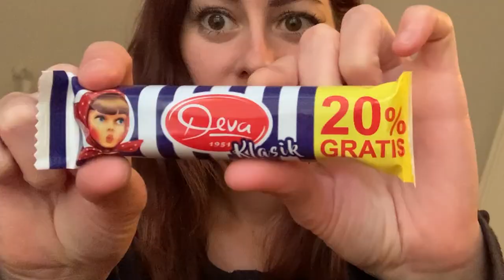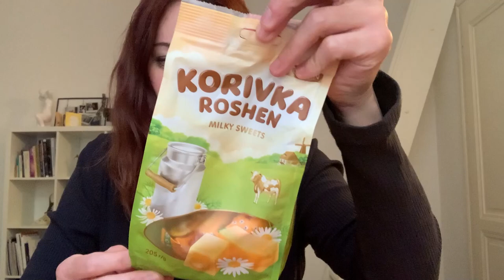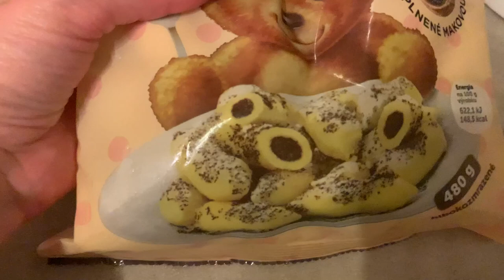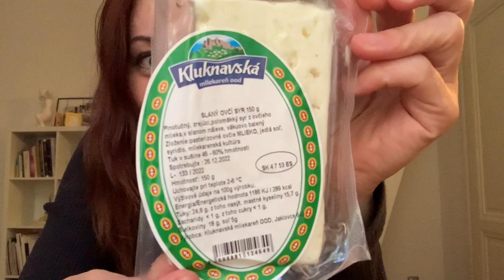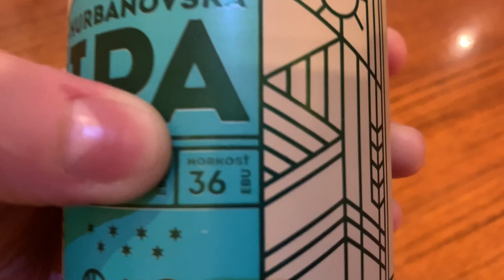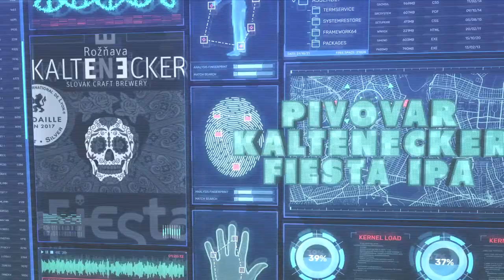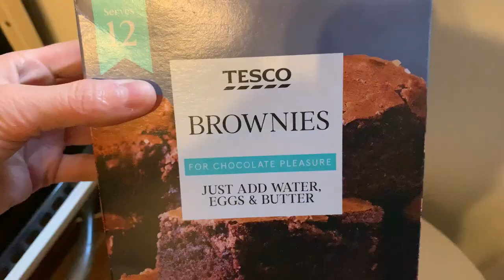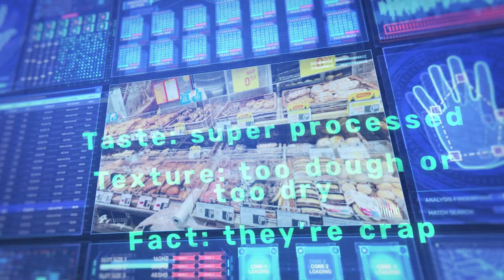Taste Testing Slovakian Food: Part 2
Part 2 features more Slovakian snacks and candies, beer, and some of the worst cheese I've ever had!!